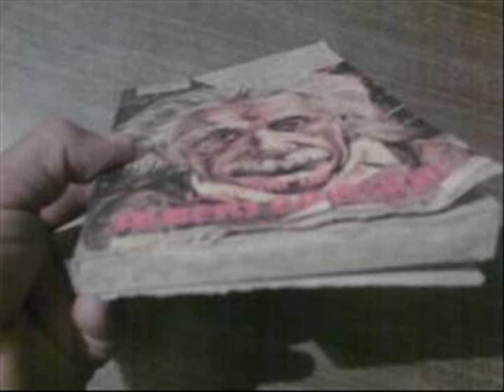AJNŠTAJN - Petar Šimić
Festival "Dječja mašta može svašta" - Brčko, 2010. Peva Petar Šimić.
Tekst: Dragoslav Guzina; Muzika: Jovan Joca Adamov